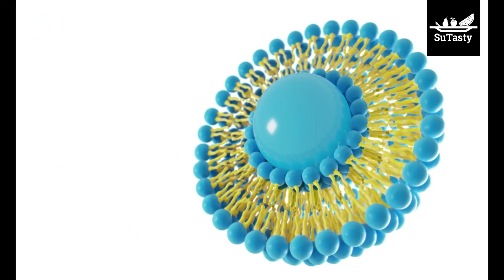Choline | B-Complex Vitamin | for Fat Metabolism & Memory Storage | B vitamin Series | Episode 8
SuTasty Nutrition, your free nutrtion video library, all nutrition videos made for you for Free!

Choline | BComplex Vitamin | Essential Nutrient for Fat Metabolism & Memory Storage & Much More | B vitamin Series | Episode 8

What are the excellent food sources of choline?
Choline is a natural food component found in a variety of foods.
Meat, animal organ meat such as beef liver, fish such as salmon, poultry, nuts such as pistachios, eggs, soybeans, and peanuts are excellent sources.